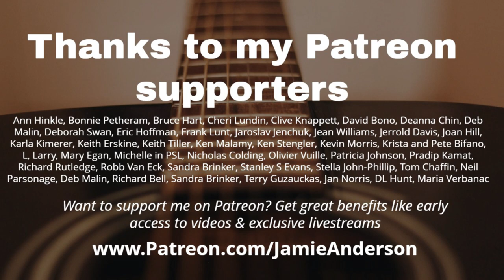How to improve rhythm for strumming